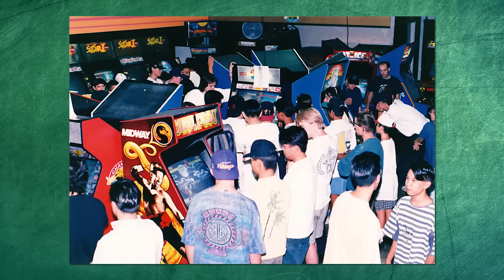The Fighting Game - Closer Look Season 2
Ever wanted to learn more about the fighting game genre? Well look no further as we explore the fighting game in three parts. Here's the first one.